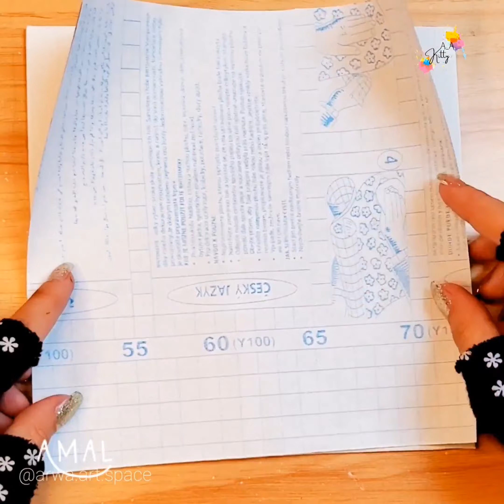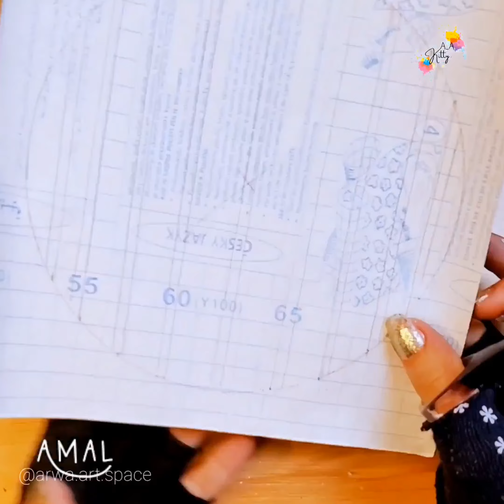فكار جميلة لرسم الطبيعة بألوان اكريليك/Beautiful ideas to paint nature with acrylic colors 😍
Beautiful ideas to paint nature with acrylic colors 😍